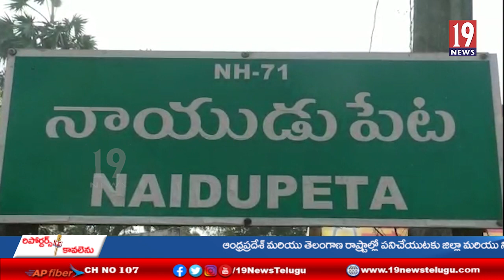నాయుడుపేట హైవే వద్ద ఉన్న ఓ హోటల్లో ఎమ్మార్పీఎస్ జాతీయ అధ్యక్షుడు మంద కృష్ణ మాదిగ విలేకరుల సమావేశం